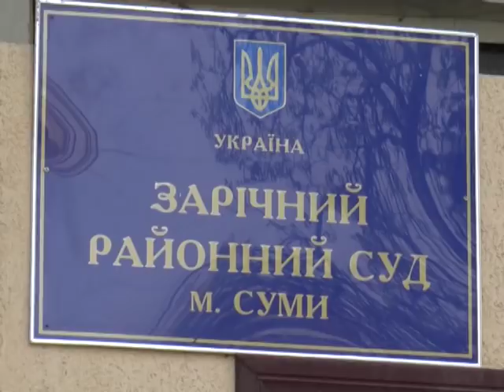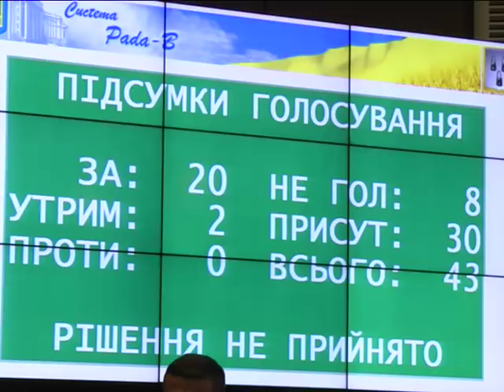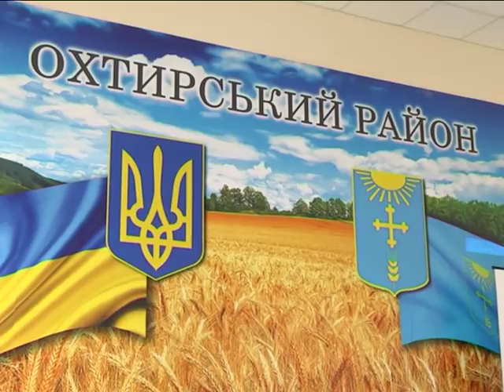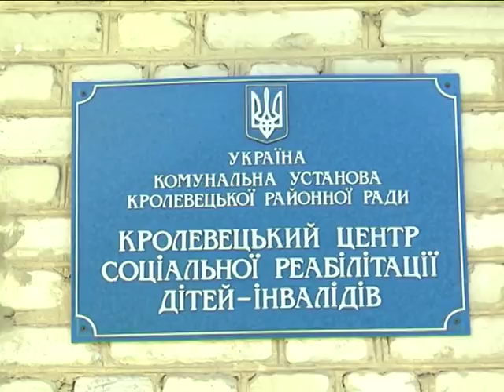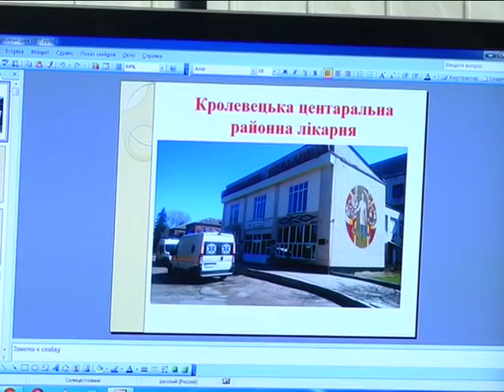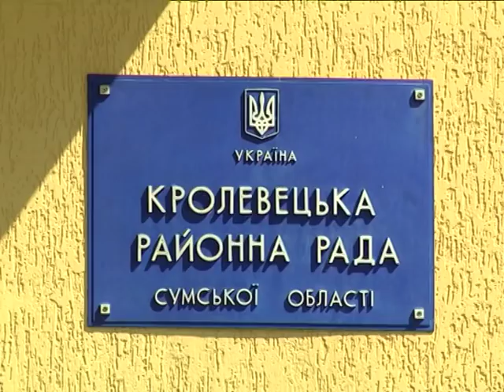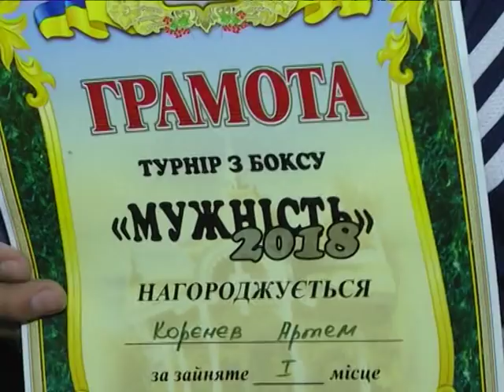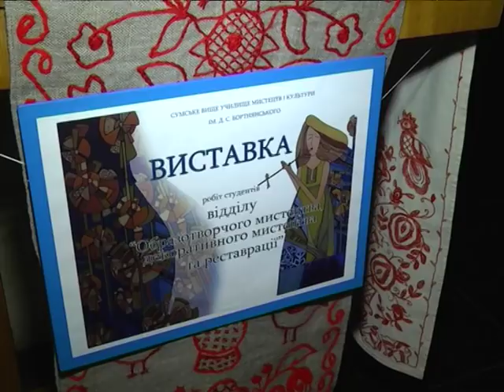Новини 25 квітня 2018.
Визнали винним, але не притягнули до відповідальності. Суд завершив розгляд справи мера.

На сесії міськради фракція «Батьківщини» виключила зі своїх лав двох депутатів.

Охтирчани отримають понад півтора мільйони гривень від  обласної влади для подолання наслідків повені.